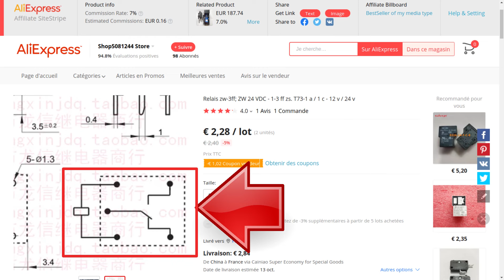Comment tester un relai de carte électronique avec un multimètre mode ohmmètre ou testeur continuité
Comment savoir si un relai est sain, fonctionne bien.

Matériels:

Mon multimètre numérique, Zorara AC/DC Voltmètre DC Résistance Transistor Diode Testeur de Tension Testeur de Tension avec écran LCD, Orange

Pinces croco: 10pcs Line length 50cm Crocodile clip number 35mm 28mm Double-ended Crocodile Clips Cable Alligator Clips Wire Testing Wire Clip

Cette série contient tous les épisodes de "Comment réparer les objets du quotidien"

Olivier (Montpellier)